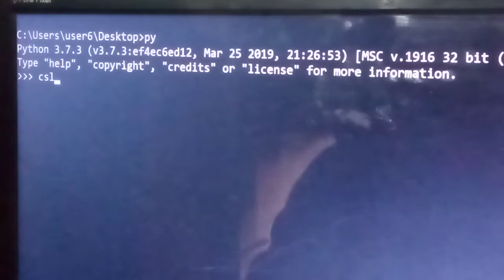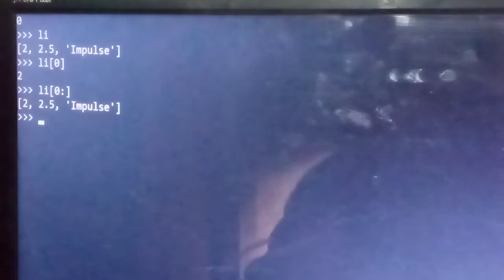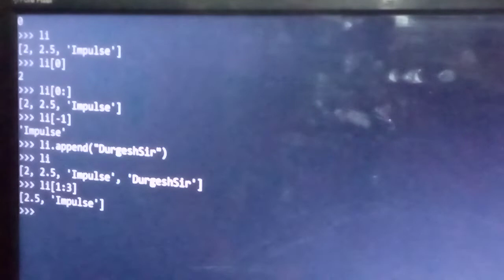Python List Datatype live example with program#python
Learn Python list program with example